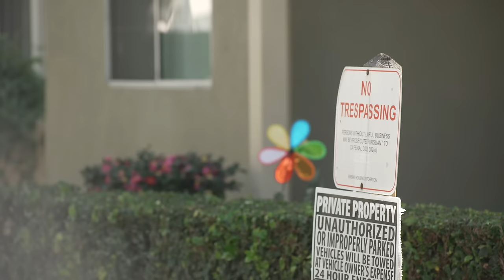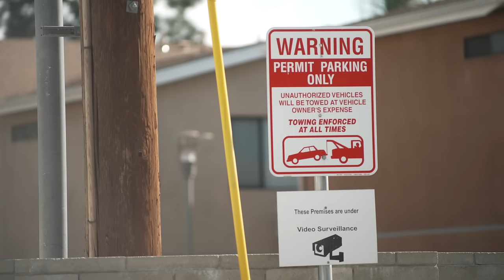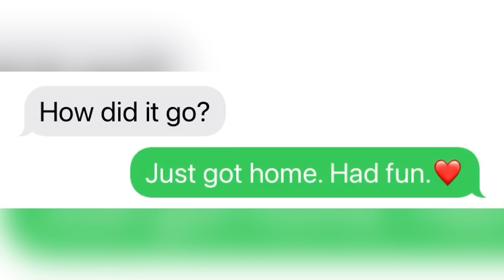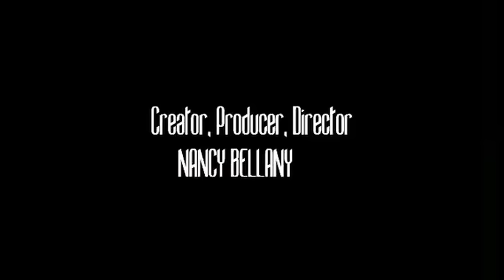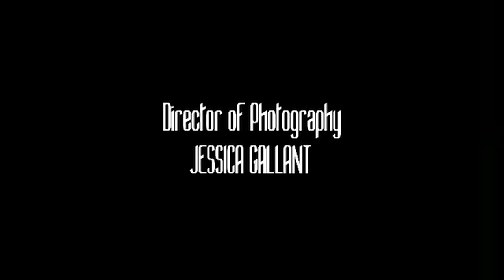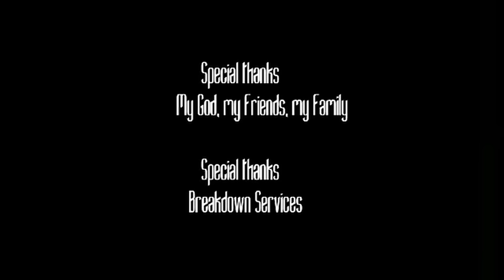Suspicious Lea | Mystery Comedy | Full Movie | Black Cinema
Leanne, a sassy and determined female security officer, is on a mission to adopt a baby, but must first catch a crafty burglar to score a much needed pay raise. Get ready for hilariously awkward encounters and unexpected twists in this comedy mystery!

Stars: Nancy Bellany, Marlon Sanders, Chris Montanez, Amy Ding, Kris Kiley
Directed by Nancy Bellany

Laugh until your sides hurt with the best of comedy gold. From hilarious mishaps to outrageous escapades, these comedies promise non-stop laughter. Join us for a dose of humor that will brighten your day, all for free on Stash - Black Stories.